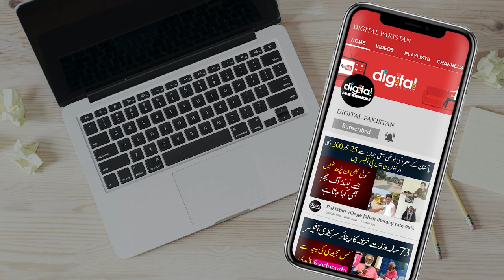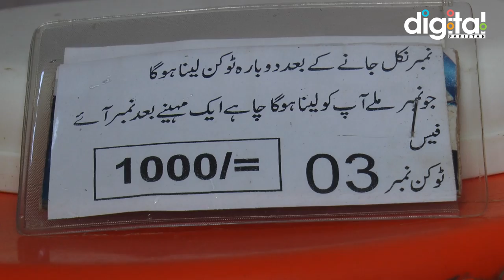40 Saal Se Hadion or Mohron Ka Elaj Karne Waly Karachi K Mama Hussain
Mama Hussain Karachi is an elderly man who has been working for 40 years in the field of chiropraction. He will be sharing his remedies and how his forefathers started this medical blessing for the people living in Karachi. He shared some ingredients he uses while doing surgery of the bones. Mama Hussain also showed his technique, of the way he does the chiropraction of the bones throughout the video so please make sure to watch the video till the end as it is very educational. Mama Hussain never experienced any failure during his number of surgeries.